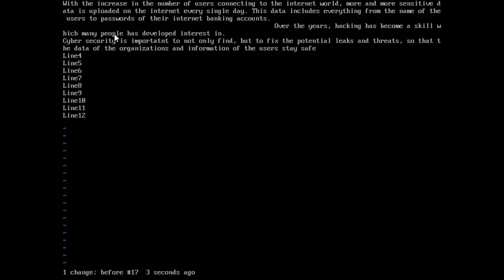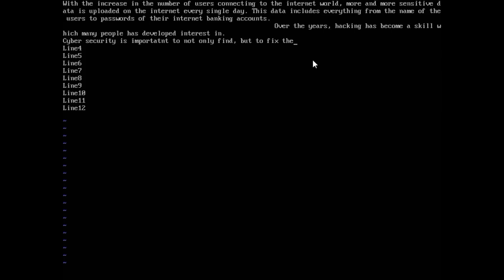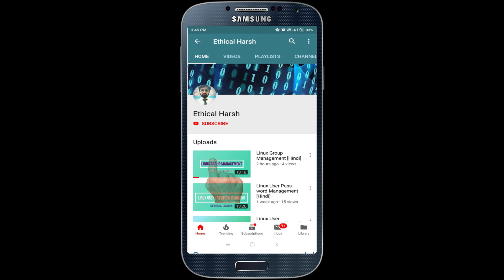Vi Text Editor | Part - 4 | Deleting text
This video covers the concept of deleting texts in the linux vi editor. You can easily delete words as well as lines in the vi text editor. Watch my previous videos on vi as i have covered basics of vi in my older videos.